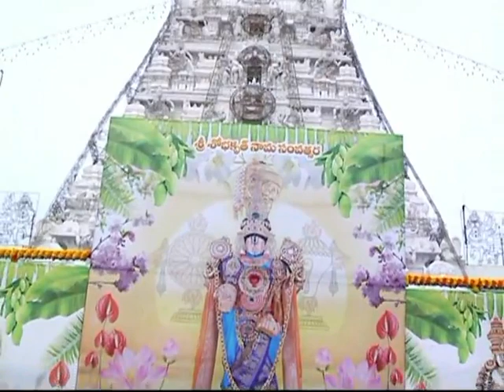తిరుమల శ్రీవారి ఆలయంలో శ్రీ శోభ‌కృత్‌నామ సంవత్సర వేడుకగా ఉగాది ఆస్థానం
శ్రీవారి ఆలయంలో వేడుకగా ఉగాది ఆస్థానం
తిరుమల శ్రీవారి ఆలయంలో  శ్రీ శోభ‌కృత్‌నామ సంవత్సర ఉగాది ఆస్థానం వేడుకగా జరిగింది.
ఈ సందర్భంగా ఉదయం శ్రీదేవి భూదేవి సమేత శ్రీ మలయప్పస్వామివారికి, విష్వక్సేనుల వారికి విశేష సమర్పణ చేశారు. విమాన ప్రాకారం, ధ్వజస్తంభం చుట్టూ ఊరేగింపుగా ఆలయంలోనికి ప్రవేశించారు. శ్రీవారి ఉత్సవర్లను బంగారు వాకిలిలో గరుడాళ్వారుకు అభిముఖంగా సర్వభూపాల వాహనంపై వేంచేపు చేశారు. శ్రీవారి ఉత్సవర్ల పక్కనే మరో పీఠంపై స్వామివారి సర్వసైన్యాధ్యక్షులు శ్రీ విశ్వక్సేనుల వారిని వేంచేపు చేశారు. ఆ తరువాత శ్రీవారి మూలవిరాట్టుకు, ఉత్స‌వ‌మూర్తులకు నూతన వస్త్రాలను ధరింపచేశారు. అనంతరం పంచాంగ శ్రవణం జరిగింది. బంగారు వాకిలి వ‌ద్ద‌ ఆగమ పండితులు, అర్చకులు శాస్త్రోక్తంగా ఉగాది ఆస్థానం నిర్వహించారు.
ప్రత్యేక ఆకర్షణగా ఫల – పుష్ప ఆకృతులు
ఉగాది పర్వదినాన్ని పురస్కరించుకొని టిటిడి ఉద్యానవన విభాగం ఆధ్వర్యంలో ఆలయం లోపల ఆపిల్‌, ద్రాక్ష, బత్తాయి, సపోటా, నారింజ, కర్బూజ, మామిడి, చెరకు వంటి విభిన్న రకాల పండ్ల గుత్తులు, అపురూపమైన ఉత్తమజాతి పుష్పాలతో భూలోక వైకుంఠంగా శ్రీవారి ఆలయాన్ని ఆకర్షణీయంగా రూపొందించారు. శ్రీవారి ఆలయంలో ధ్వజస్థంభం చెంత ఎండు కొబ్బరితో దశావతారాలు, కొబ్బరిపూలతో చేసిన శ్రీలంక ఆర్ట్‌ అలంక‌ర‌ణ‌లు, పుచ్చకాయలతో ఆకర్షణీయంగా చెక్కిన శ్రీప‌ద్మావ‌తి శ్రీ‌నివాసుల క‌ల్యాణఘ‌ట్టం ప్రత్యేక ఆకర్షణగా నిలిచింది.